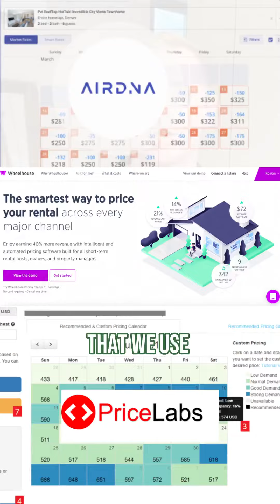Who will manage your Tulum Property?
Property Management is EVERYTHING when it comes to having a passive income lifestyle asset or a energy draining nightmare. We get it. That's why we've partnered with Mayan Key to provide bespoke management for your property to fill your luxury jungle villa whenever you aren't there.Many developers make the mistake of attempting to manage their properties themselves, but they eventually discover that hospitality is a whole different ball game than construction. That's why Amari is bringing in the best in the business to deliver the high quality experience that is Amari.